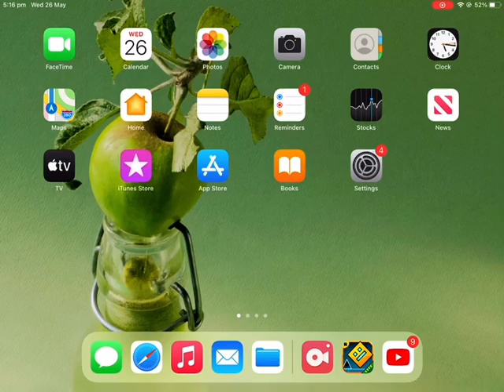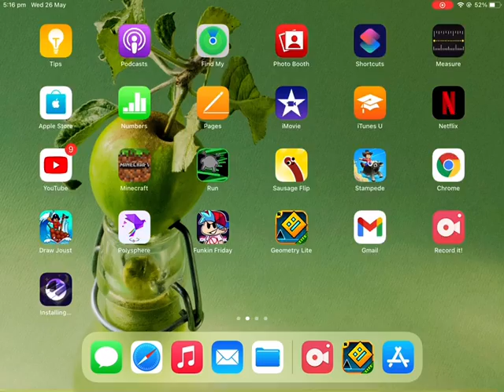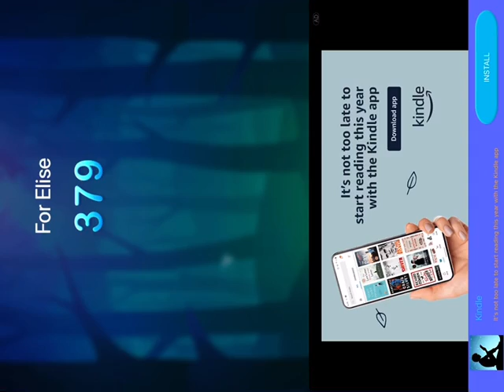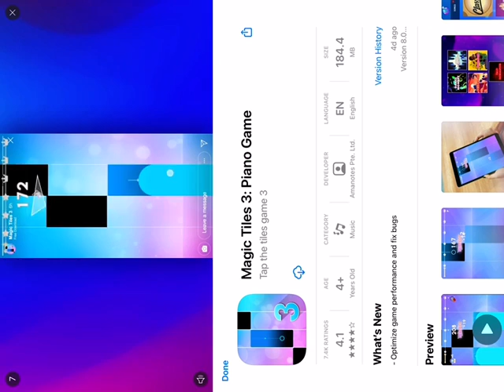Dream piano pt 1